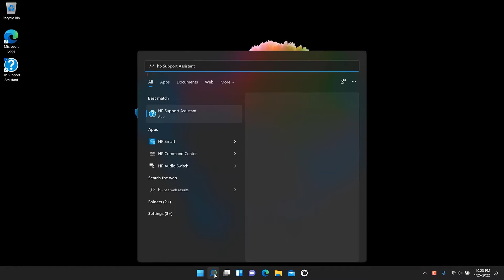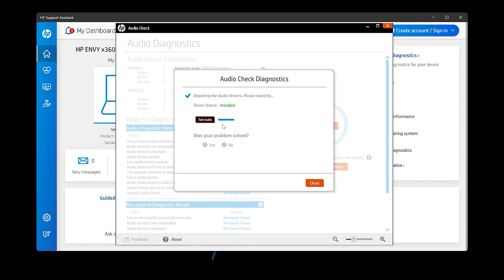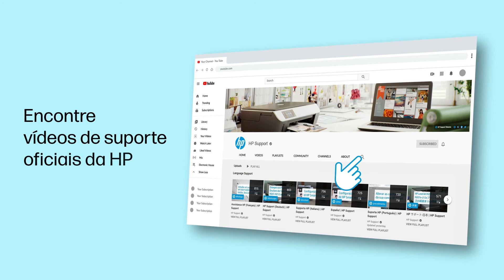Solucionar problemas de áudio com o HP Support Assistant no Win 11 | Computadores HP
Saiba como solucionar problemas de áudio usando o HP Support Assistant no Windows 11.
Se estiver enfrentando problemas de áudio em seu computador HP com Windows 11, você pode solucioná-los usando a ferramenta Verificação de áudio no HP Support Assistant.